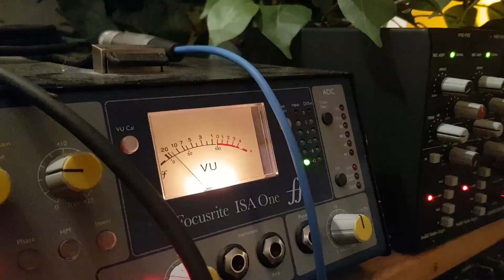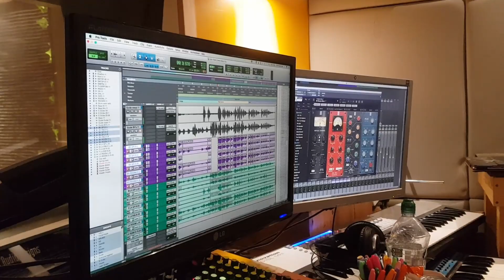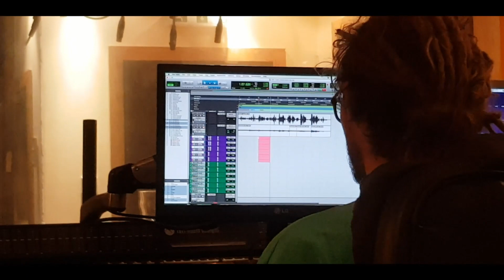Frank Greene Band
Franke Greene Band at GTM studios